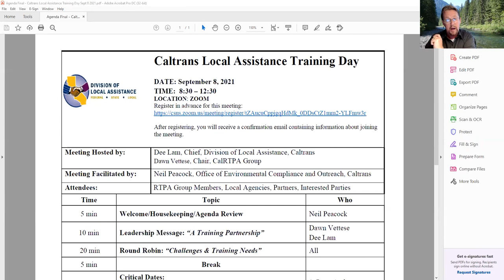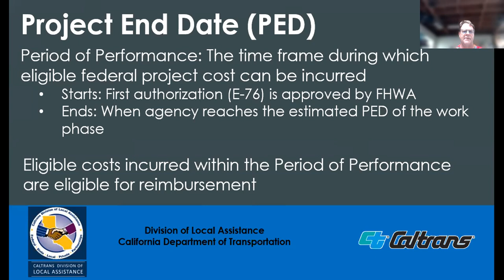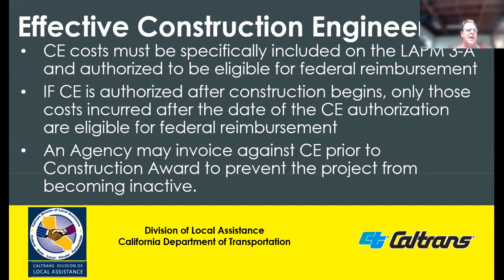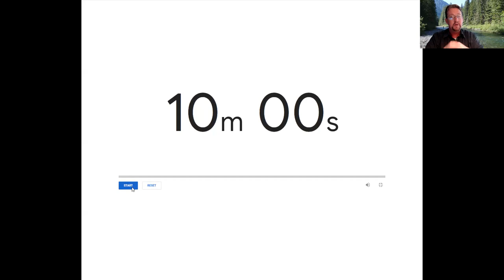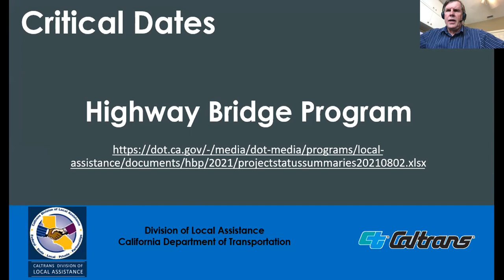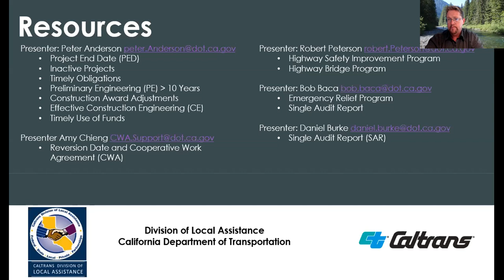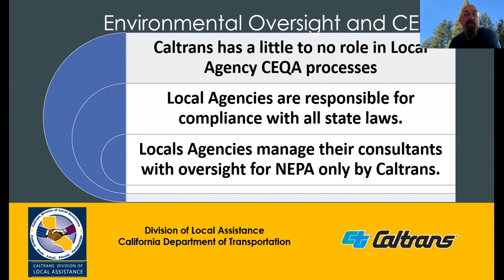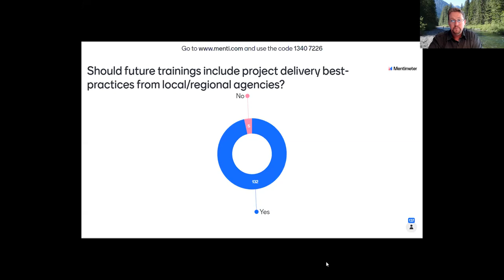Local Assistance Day Statewide Webinar - September 8, 2021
Local Assistance Training Day, September 8, 2021